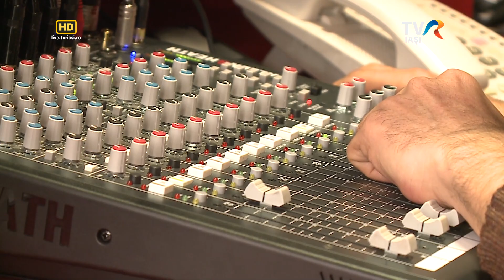Iasii marilor iubiri cu Violeta Cincu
Cincu e un personaj înflăcărat de propriile sale pasiuni. Îi place să citească, să afle, să întrebe. Să se întrebe. Radioul atinge mereu limita entuziasmului său, fiindcă e profesia pe care o face din convingere. Am lucrat împreună la TVR Iași și am rămas cu ea în tinerețea acelor amintiri. Violeta Cincu spune ce crede si crede ce spune. Ca pe o carte, de vreo 30 de ani, ea citește și recitește IAȘII, ca pe marile cărți, filă cu filă, an după an. Face propriile adnotări și comentarii, adaugă pasaje, amintiri personale și rescrie portative.
"Iașii marilor iubiri", cu Violeta Cincu
Realizator -  Oana Lazăr